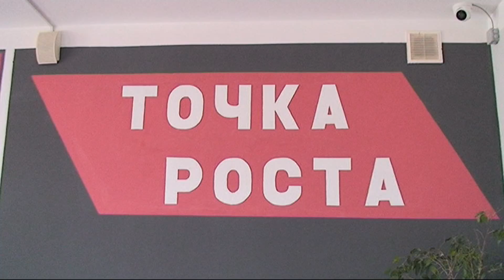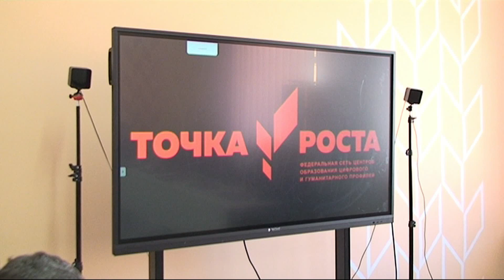В Ботлихской СОШ №3 открылся Центр образования цифрового и гуманитарного профилей "Точка роста"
В рамках нацпроекта "Образование" в школах Ботлихского района открываются центры образования цифрового и гуманитарного профилей «Точка роста».
29 сентября, в российских школах стартовал Марафон открытий таких центров.
В нашем районе к марафону присоединилась Ботлихская СОШ № 3, в которой стартовал первый в районе центр «Точка роста».
Мероприятие прошло в торжественной обстановке. На церемонии присутствовали заместитель главы администрации МР «Ботлихский район» Ахмед Лабазанов, начальник управления образования района Гаджиса Измаилов, работники управления образования и приглашенные директора школ.
О целях и задачах новых кабинетов рассказала директор школы Патимат Шамхалова.
Ахмед Лабазанов поздравил учащихся и педагогов с важным событием для школы. Он также отметил, что руководство района по возможности будет стремиться открыть такие кабинеты во всех школах района. «Наша цель - создать для детей в школах лучшие условия для их развития и самовыражения. «Точка роста» является именно таким проектом, который даст учащимся возможность определиться с выбором дальнейшей профессии», - сказал замглавы администрации.
Перед гостями с творческими номерами выступили учащиеся и на свой детский лад презентовали новый в их школе центр.
Затем гостей пригласили в кабинеты «Точки роста» и детально показали и рассказали методику работы и оснащение. Кабинеты оборудованы интерактивным комплексом, компьютерами, квадрокоптерами, видеокамерами, 3D-принтерами, тренажерами-манекенами. Здесь дети разных возрастов осваивают предметы «Технология», «Информатика» и «ОБЖ» на новом учебном оборудовании, посещают занятия цифрового, естественнонаучного, технического и гуманитарного направлений. Также будут изучать основы робототехники, трёхмерного моделирования, учиться оказывать первую медицинскую помощь, играть в шахматы, создавать анимации.
Отметим, что в районе в этом году центры образования цифрового и гуманитарного профилей «Точка роста» откроются еще в пяти школах.